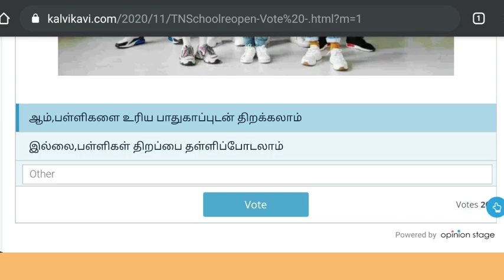பள்ளிகளை திறக்கலாமா? வேண்டாமா? உங்கள் கருத்து என்ன?